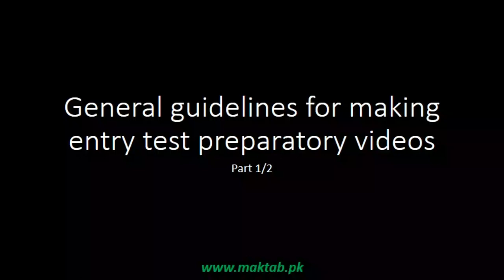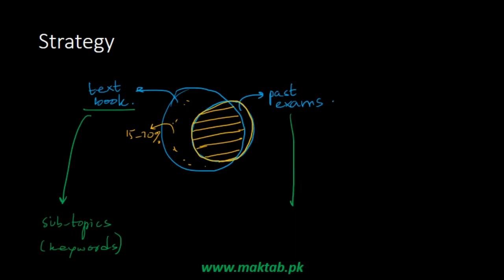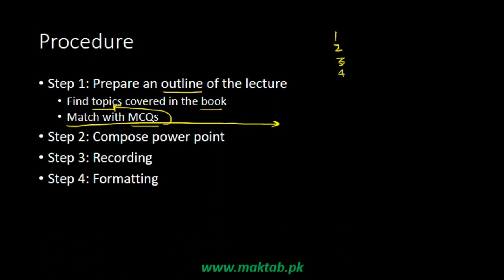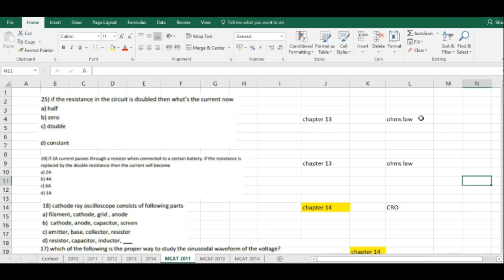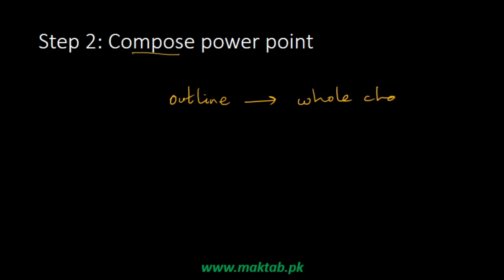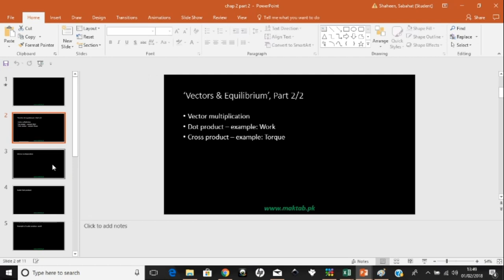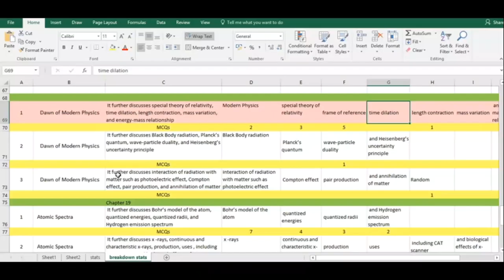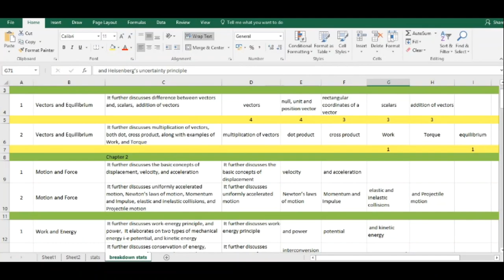Entry Test Preparation video making guidelines